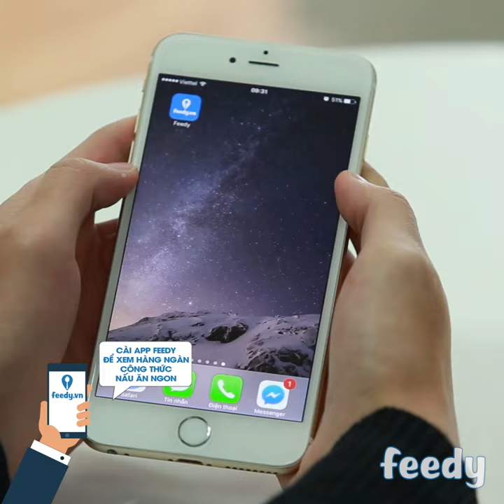Hướng dẫn cách làm Mì xào nấm hương với Feedy | Feedy VN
Hướng dẫn cách làm Mì xào nấm hương với